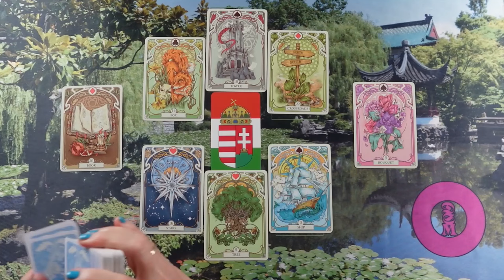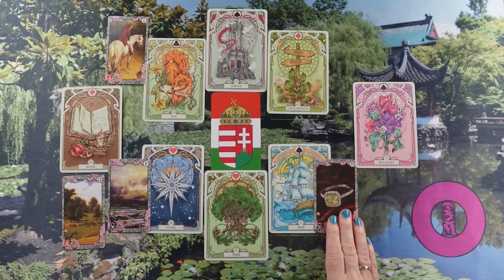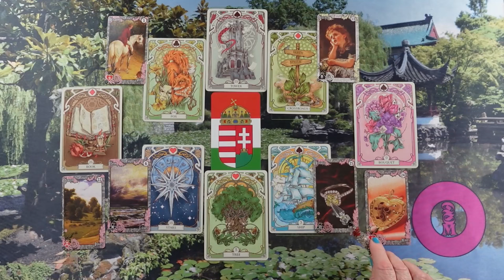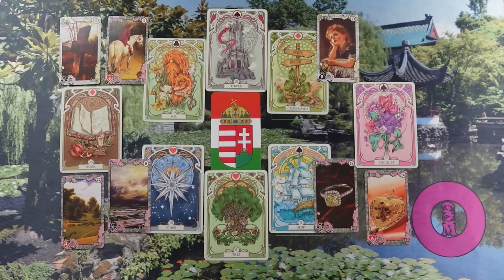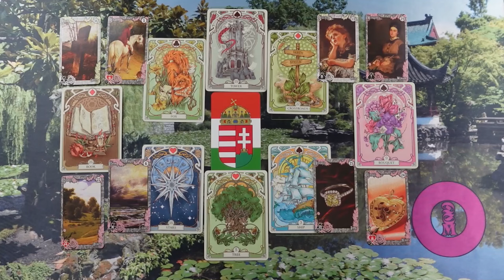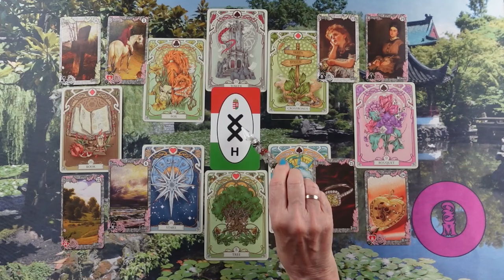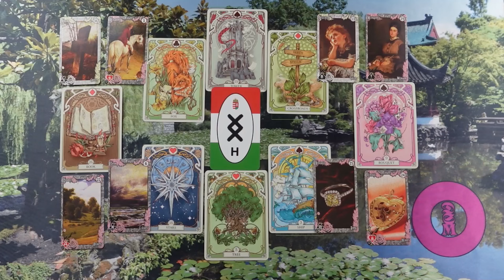ORAKEL a szerelmi kapcsolatodra ❤Jóslás